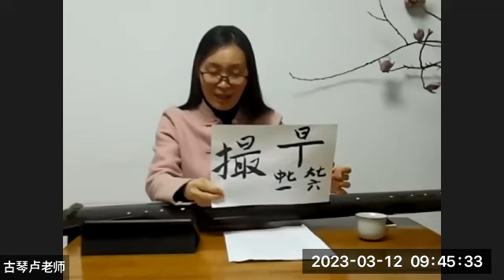初识古琴学习【会员公益课】2023-03-11志愿者活动